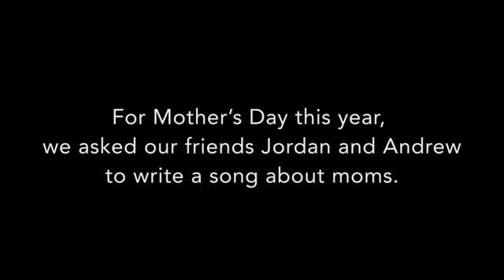'I Love Moms or Something' -- Hilarious Church Performance Inspired By Children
Two worship leaders set out to write an original Mother's Day song, with help from the church youth. The results are hilariously heartwarming!